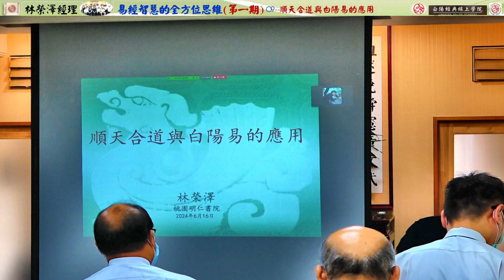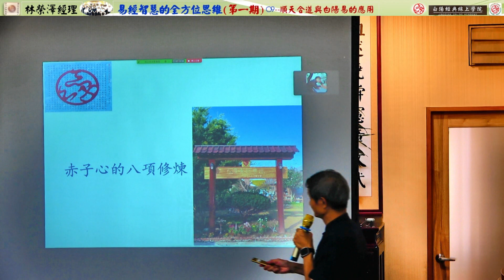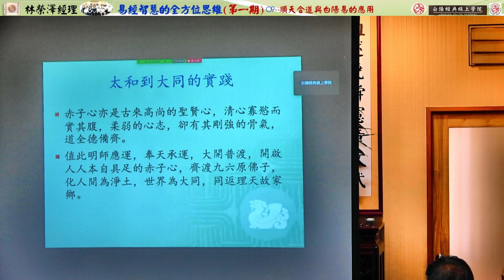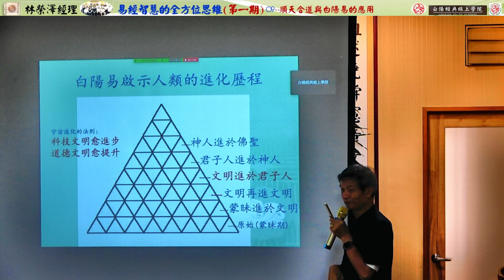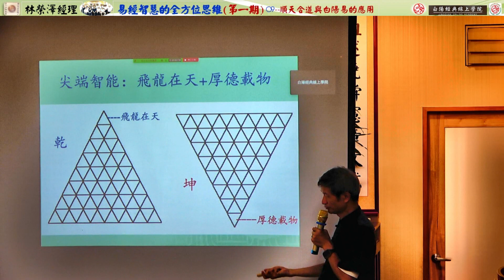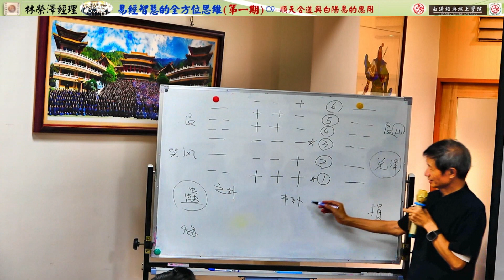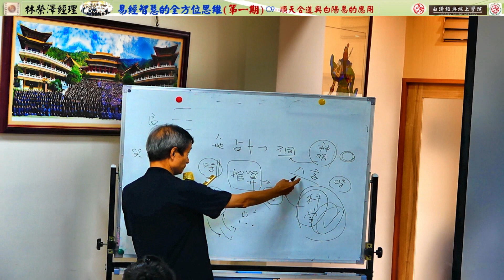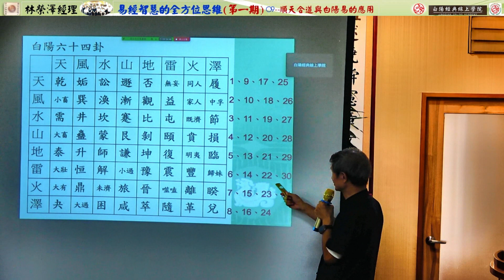09順天合道與白陽易的應用--林榮澤經理(現場版)